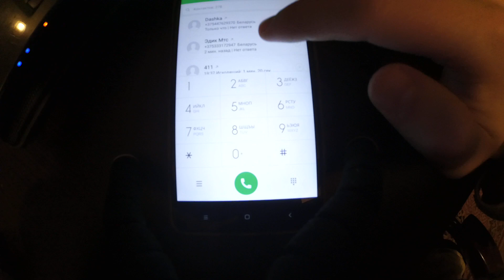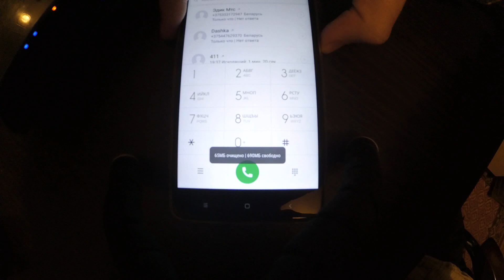Xiaomi Redmi note 4 call records (for seller)